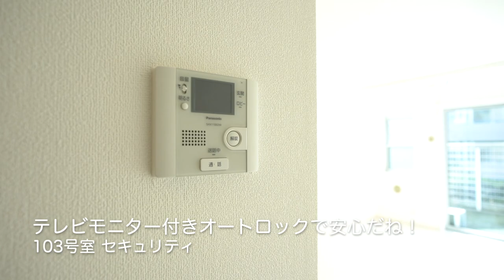‹諸条件ご相談ください！›使用面積47.94㎡（約14.7㎡のロフト含む）青とダークグレーの外観がカッコイイ『ティーズブルー103号室』【J's movie】東急田園都市線 用賀駅 徒歩10分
‹J's movie›株式会社ジェレント(Jrent)物件紹介ムービー

使用面積47.94㎡（約14.7㎡のロフト含む）東急田園都市線用賀駅徒歩10分　青のサイディングがカッコイイ、デザイナーズロフトルーム　1Fだけど高台に立地しているのでとても明るくて眺望良好！　設備も豪華なタイプを導入（特にお風呂がスゴイ！）　2名入居可能だよ！「諸費用ご相談出来るかも！？お気軽にお問合せください！」